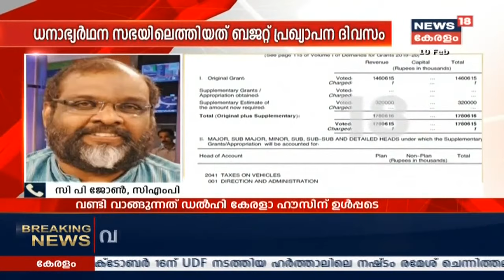8 വണ്ടികള്‍ വാങ്ങാനുള്ള സര്‍ക്കാര്‍ നീക്കം; 'ബജറ്റ് മുഴുവനും കള്ളവും പോള്ളയും'- Mathew Kuzhalnadan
Finance Minister Thomas Isaac in his budget speech said that the Government will not be buying new vehicles in the coming year, but on the day of the budget itself, Subsidiary Requirement to buy 8 new cars were received at the Assembly.